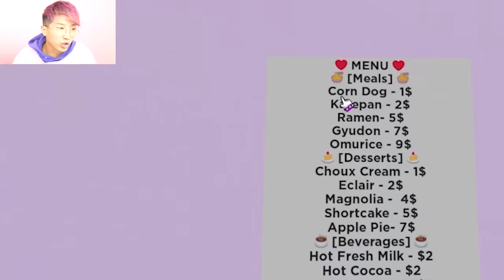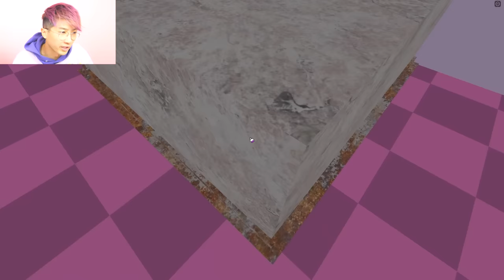LANKYBOX'S EVIL GIRLFRIEND!? (ROBLOX AMELIA'S CAFE! *ALL ENDINGS!*)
LankyBox World!